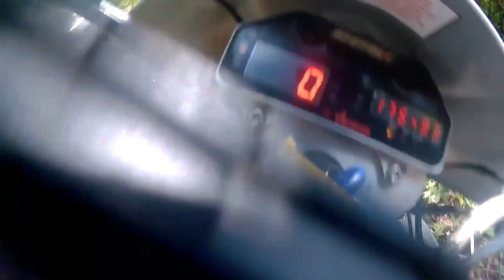SWTRF trail riders sweat it out in the Wye Valley and Forest of Dean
On one of the hottest days of the year South Wales TRF old boys and their SAGA guide Antony tackle some of the Wye Valleys finest green roads. Venturing over to the Forest of Dean for a few lesser used lanes too. All legal to ride. A wildlife wonderland with buzzards, blackbirds, blue bottles, brambles, hornets, horses, squirrels, nettles and fallen trees.